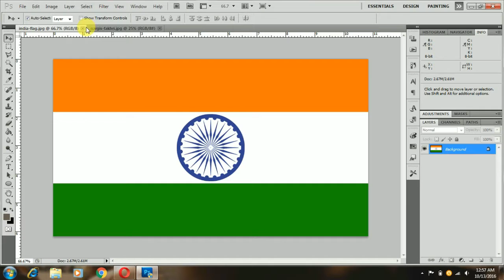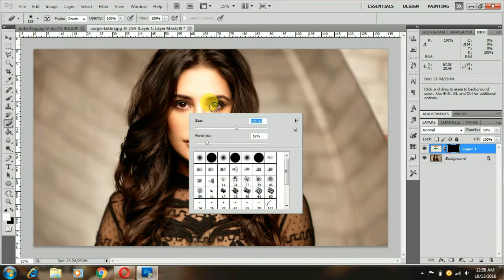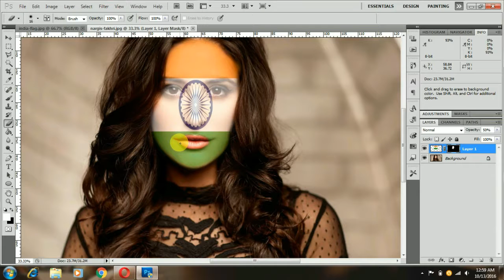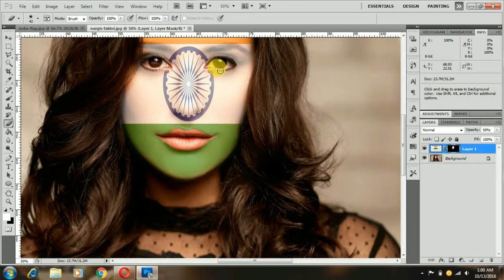Face Painting - Adobe Photoshop Tutorial ( For Beginners )